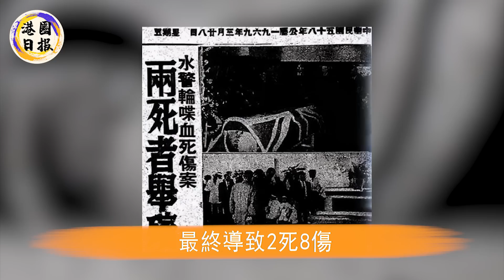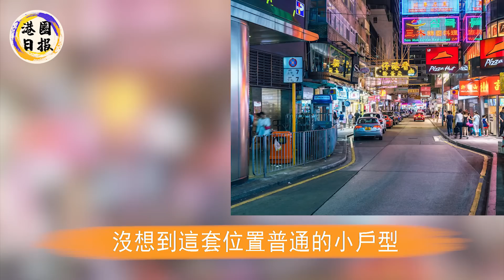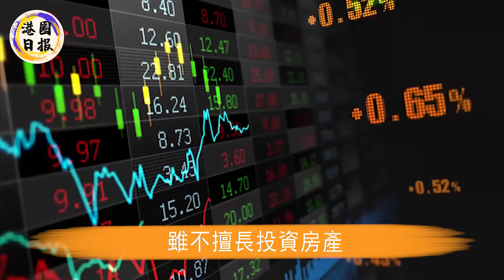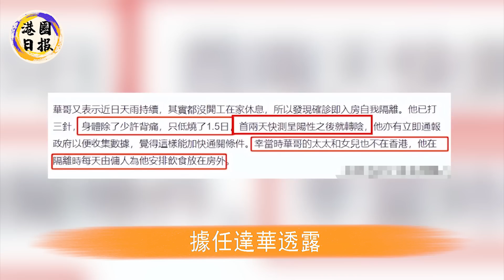67歲任達華被爆家中突發重病！妻女卻遠居異國不聞不問，保姆無奈說出內幕惹人怒，她們簡直就是畜生！任達華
突發消息！又一TVB花旦被爆醜聞！偷食閨蜜老公甘當小四，被捉奸在床不雅照滿天飛，現慘遭富豪男友拋棄，40歲姚子羚無人敢娶徹底崩潰！
倪匡離世2天，遺孀整日以淚洗面！現惡疾纏身精神恍惚，兒媳周慧敏含淚說出實情惹人憐！
陳寶蓮兒子生父終於藏不住了！不是黃任中！真實身份曝光讓人震驚，陳寶蓮發瘋去世真相浮出水面！